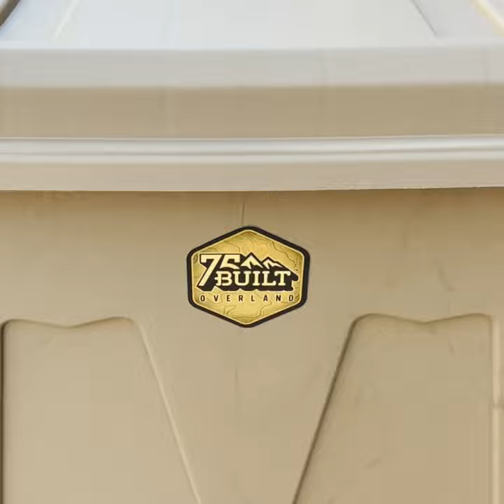75Built Overland Storage Crates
75Built bringing some storage solutions to you with our Overland Storage Crates. Get the organized stackable storage crates you need for your gear. We carry 3 sizes to cover just about anything you can throw in there!🤙🏼

Video, Media Content: 75Built
Location: San Diego, CA